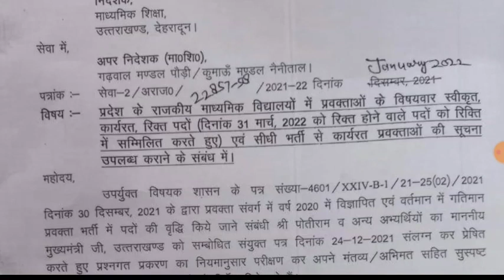शिक्षकों के सभी रिक्त पदों पर निदेशक आदेश विषयवार पद की सूची रिक्त पदों पर होगी पद वृद्धि